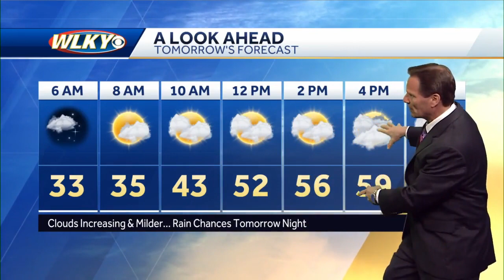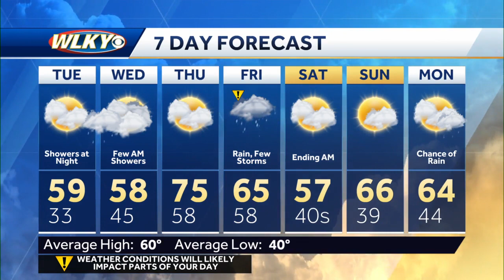Milder Tuesday... Rain expected Tuesday night.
Chief meteorologist Jay Cardosi talsk about 2 waves of impact weather on the way this week.